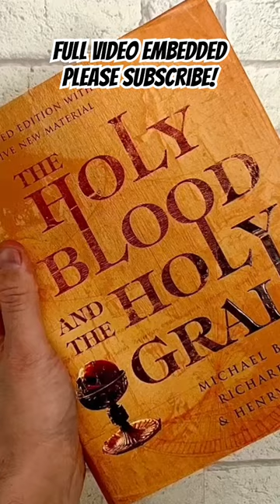PRIORY OF SION and KNIGHT TEMPLAR mystery in London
I went in search of the final resting place of an alleged Grand Master of the mythical Priory of Sion in London and found a further mystery.

FULL VIDEO EMBEDDED